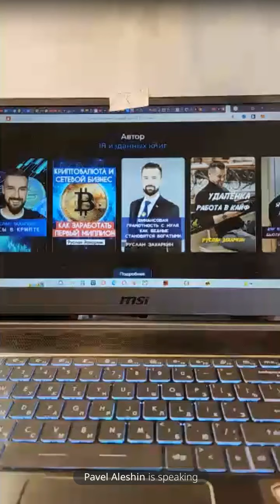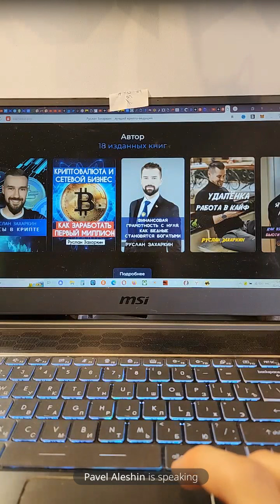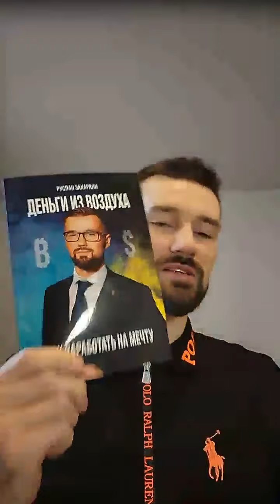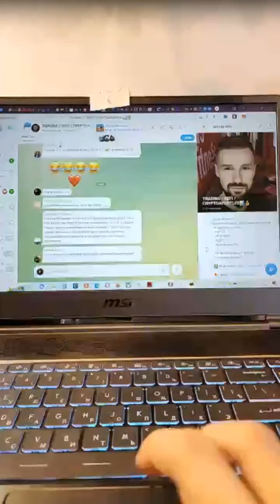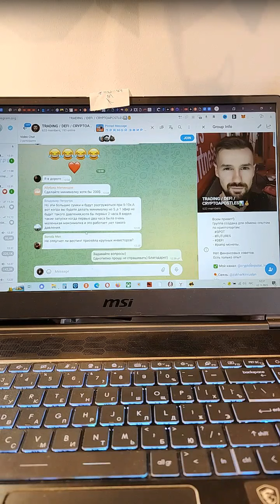СТАРТ МОНЕТЫ ADDAMS НА СЕТИ ETH (ЭФИРИУМ) - 26.11.2023 НА ПЛАТФОРМЕ PINKSALE! КАК ДЕЛАТЬ ИКСЫ?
Всем привет!) Этот прямой эфир - наглядное пособие о том, как делать иксы в мире ДЕФИ.
Старт монеты ADDAMS на сети ETH - уже 26 ноября 2023 на платформе PinkSale!

Готовьте кошелёк Metamask и ETH - торги уже очень скоро!

🤝Моя группа по трейдингу (тут будут все подробности по монете Addams)

Конкурс для тех, кто хочет урвать подарок от биржи BingX (для участников пресейла по Addams)

Всем супердоходов!)